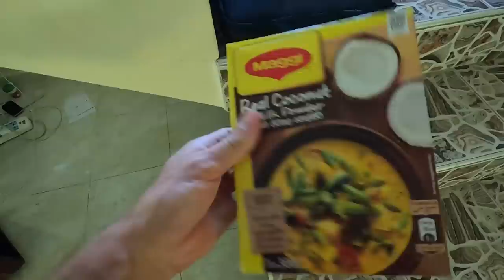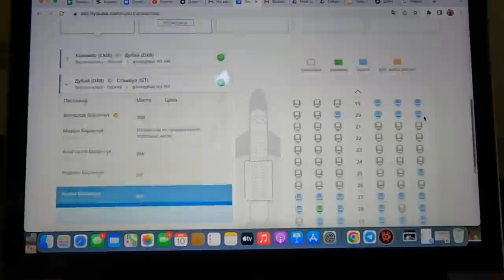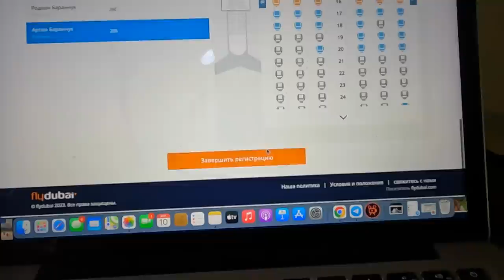ПОДАРКИ МЕСТНЫМ, ПРОЩАЙ ОКЕАН. Последний день на Шри-Ланке. ЗАРАБОТАЛ ДЕНЕГ НИЧЕГО НЕ ДЕЛАЯ.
Скидка не суммируется с другими скидками и не распространяется на товары первой цены.
Реклама: АО «Торговый дом «ПЕРЕКРЁСТОК», erid: LdtCKDxpA

В этом выпуске будем финалить наше находжение на Шри-Ланке. Будем гонять по магазина, собирать чемодан и многое всего интересного.

По Турции
По Сочи
По Крыму
По Анапе
По Геленджику
По Абхазии
По Шри-Ланке
По Дагестану